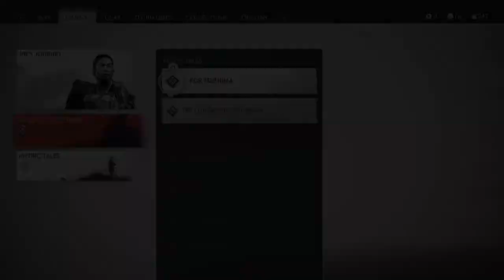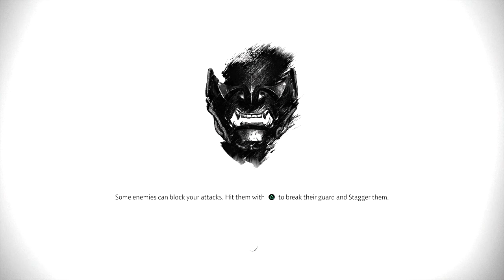GHOST OF TSUSHIMA Walkthrough Gameplay Part 11 - THE OTHER SIDE OF HONOR | DUEL AT THE KASHINE ONSEN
Ghost of Tsushima Walkthrough Gameplay Part 11 includes a Review, Intro, Prologue and Campaign Mission 11 of the Ghost of Tsushima Single Player Story Campaign for PS4 Pro and PS5 (Playstat later.

The game is set on Tsushima Island in the late 13th century. It features a diverse assortment of regions and buildings, such as countrysides, fields, shrines, ancient forests, villages, farms, mountainscapes, and various landmarks. Players will also encounter numerous characters, friends, and unlikely allies while adventuring.

Characters
The protagonist, Jin Sakai (Daisuke Tsuji), is a samurai warrior. His friend and companion Masako is a samurai woman. The main antagonist is the ruthless and cunning general Khotun Khan of the Mongol Empire (Patrick Gallagher). Other characters include Onibaba (Minae Noji), the High Priestess (Hira Ambrosino), and Ippei the Monk (Keisuke Hoashi)

Plot
In the year 1274, a Mongolian invasion fleet led by Khotun Khan lands on the Japanese island of Tsushima. Jin joins with the rest of the island's local samurai, led by his uncle Lord Shimura, in an attempt to repel the invasion. However, the battle ends in disaster, with the entire samurai army killed, Lord Shimura captured, and Jin grievously wounded and left for dead. Jin is found and nursed back to health by Yuna, a local thief, who informs him that most of Tsushima has already fallen to the Mongols. Jin then attempts to storm Khotun's stronghold at Castle Kaneda in an attempt to rescue Lord Shimura, but is unable to defeat Khotun in combat and is thrown from a bridge.

Realizing that he cannot defeat the Mongols by himself or with the traditional samurai fighting style, Jin begins scouring the island to recruit allies and learn new fighting techniques to aid in his quest to rescue Lord Shimura. He manages to recruit Yuna, her brother Taka, the master archer Ishikawa, the female samurai Masako, and his old friend and mercenary Ryuzo. As Jin kills more and more Mongols, the locals begin to revere him as the "Ghost of Tsushima". Taka crafts a special climbing hook that will allow Jin to scale the walls of Castle Kaneda, and he calls for his allies to commence the rescue mission. Despite Ryuzo attempting to betray Jin to collect the bounty on his head, Jin is able to free Lord Shimura and retake Castle Kaneda.

However, despite the victory, Khotun had already left to conquer Lord Shimura's castle. In order to retake Castle Shimura, Jin continues to recruit more allies, such as Norio and his warrior monks and the soldiers of clan Yarikawa. Lord Shimura meanwhile recruits the local pirate Goro to smuggle a message to the Shogun for reinforcements. With a new army under Lord Shimura's command and reinforcements from the Shogun on the way, Jin recovers his family's ancestral armor and heads out to confront Ryuzo. Jin ends up being captured by Khotun, who asks him to surrender. When Jin refuses, Khotun kills Taka as punishment. Jin is able to escape just as the Shogun's samurai reinforcements arrive. Lord Shimura then leads a full assault on Castle Shimura, and are able to push the Mongols into the inner keep. However, Khotun resorts to unconventional tactics that inflict massive casualties on the samurai. Realizing that more lives will be unnecessarily lost in another frontal attack, Jin decides to poison the Mongols instead.